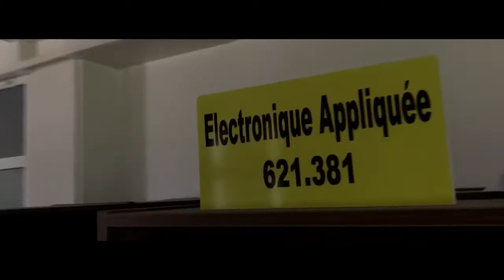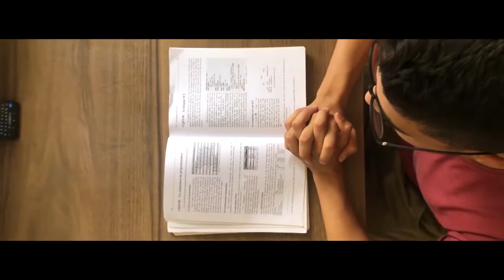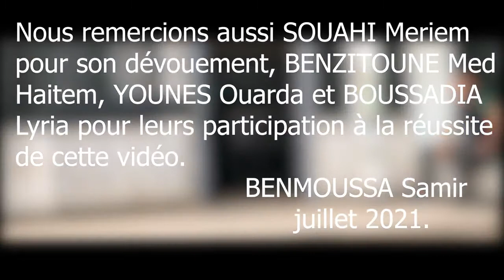Présentation du département d'électronique -Université Badji Mokhtar Annaba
here is a little presentation of our department, with some details of what our department contains, with also 3 presentations for each speciality, Hope u enjoy.